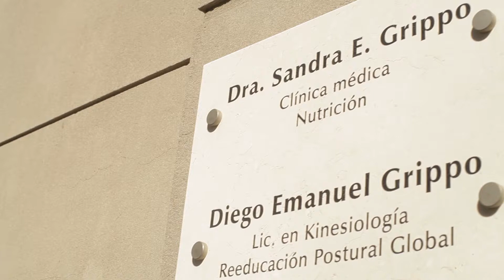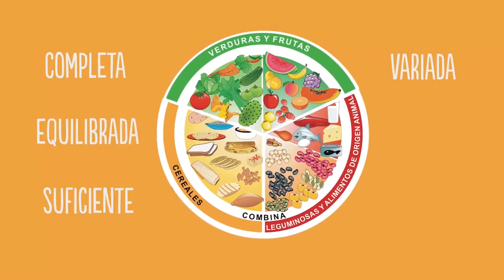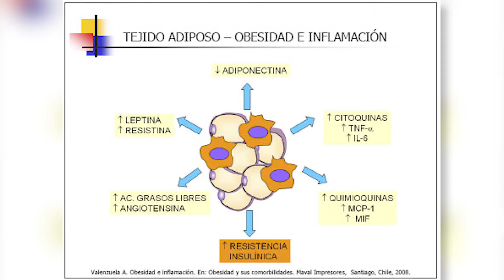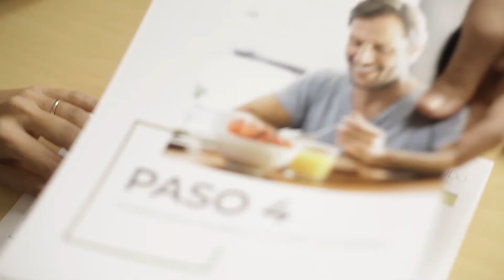Reforzá tu sistema inmune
Estuvimos en el consultorio de Sandra Grippo aprendiendo sobre hábitos alimenticios para reforzar la inmunidad de nuestro cuerpo. Variedad y orden son los dos pilares para un buen resultado. Te contamos más en esta nota.